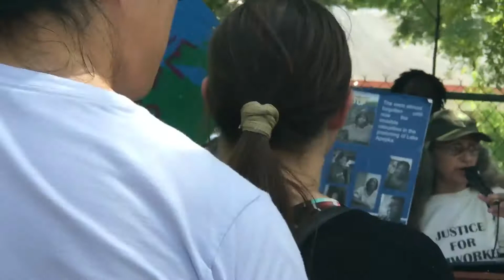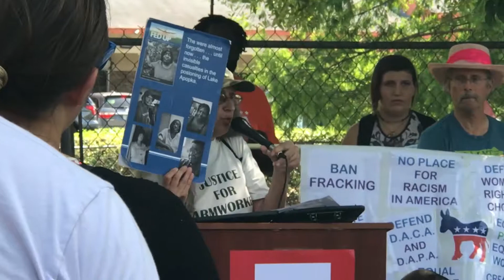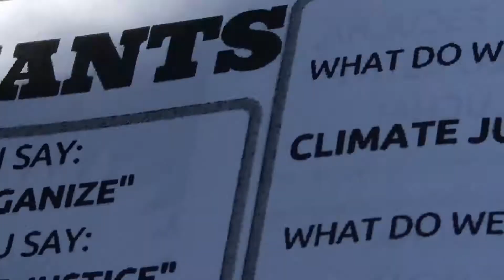Speaking Up For Farm Workers at the Climate March Orlando 2017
This is a segment for the American farmers, of the Climate March Orlando 2017 at Rosemont Community Center at 5185 North Ln., Orlando, FL, on April 29, 2017. It is video-recorded and uploaded by Windermere Sun-Susan Sun Nunamaker and rendered by Michael Nunamaker.

For more on Climate March Orlando 2017, please refer to the post in Windermere Sun

For those of you in Central Florida region interested in community news for healthy, happy, and sustainable living, these links below may be of interest to you:
5.
6.
7.
9. Twitter: @WindermereSun

~Let's Help One Another~
Windermere Sun-Susan Sun Nunamaker